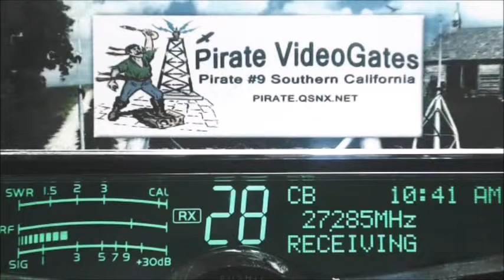SmokeyHills 357 TN, SkipShooter 160 AL+, ByuBill 166 LA, Music Clipped